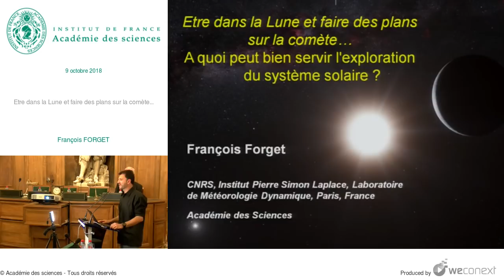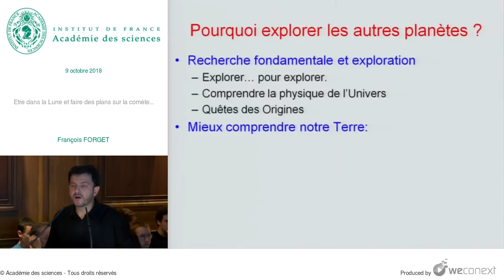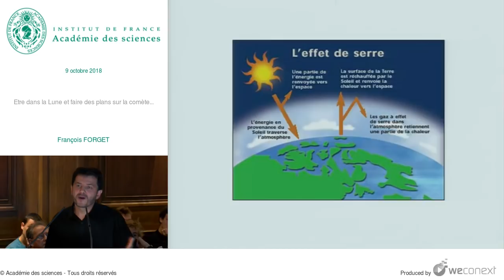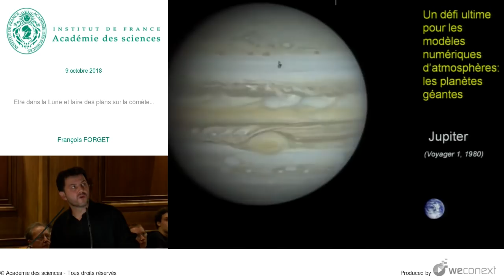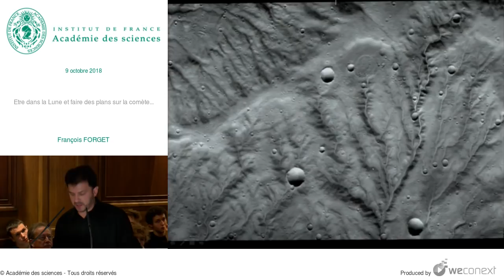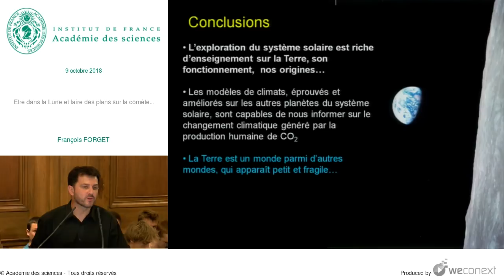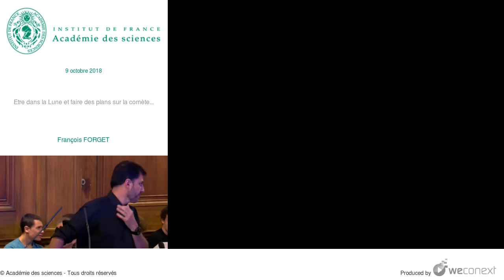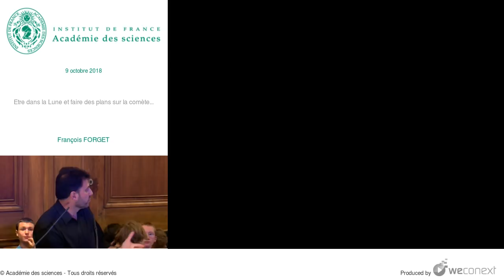[Conférence] F. FORGET - Etre dans la Lune et faire des plans sur la comète…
Conférence : Être dans la Lune et faire des plans sur la comète : à quoi peut bien servir l'exploration du système solaire ?

00:00:00 Introduction
00:02:08 Lancement de la mission New Horizons vers Pluton [Cap Canaveral, 19 janvier 2006]
00:02:30 La sonde New Horizons
00:03:41 Le système solaire
00:04:08 Des dizaines de mondes dans le système solaire [~60 corps [sup] 300 km]
00:04:50 Encelade, satellite de Saturne
00:06:07 Hyperion
00:06:16 Une exploration difficile !
00:11:28 Pourquoi explorer les autres planètes ?
00:13:54 Etudier les environnements extraterrestres pour mieux comprendre la Terre
00:14:22 Généraliser les concepts
00:14:58 Structure interne de la Terre et géologie
00:15:52 Planétologie comparée
00:16:05 Structure interne de la Terre et la géologie
00:17:55 INSIGHT Mars Lander [NASA – CNES – DLR]
00:20:39 Inspirer de nouvelles idées
00:21:04 Tempêtes de poussières sur Mars
00:22:12 Tempête globale de poussière
00:25:03 Test des outils et concepts
00:25:28 La Terre vue par la sonde NASA Galileo en route vers Jupiter, 1990
00:25:38 Concentrations de gaz à effet de Serre entre l’an 0 et 2005
00:26:02 L'effet de serre
00:26:40 Prévisions des différents modèles numériques de climats
00:28:58 Simulation du climat avec des Modèle numérique du « Système Terre »
00:29:16 Modélisation numérique du climat
00:29:57 Comment construire un modèle de climat
00:31:32 Test des modèles de climats sur les autres planètes
00:32:22 Atmospheres dans le systèmes solaire
00:33:31 Modélisation des atmosphères planétaires : quelles leçons ?
00:33:55 Titan
00:34:28 Huygens
00:36:25 Venus
00:39:00 Jupiter
00:39:35 JUNO
00:39:51 Saturne
00:40:01 Mission Cassini
00:40:20 Pole nord de Saturne
00:40:51 Le défi des planètes géantes
00:43:20 Etudier des effets subtiles sur Terre, mais majeurs ailleurs
00:44:05 IO
00:44:33 Convection sur Mars : des vents "thermiques" intenses
00:46:22 Tourbillon Convectif
00:46:34 Tornades ded poussières sur Mars
00:47:05 Venus
00:49:20 Obtenir des données non disponibles chez nous
00:50:05 Carte topographique de la Terre
00:52:02 Carte topographique de Mars
00:53:21 Mars il y a 4 milliards d’années ?
00:54:44 Rover NASA “Curiosity”
01:00:03 2020 : Rover Européen EXOMARS
01:01:24 Conclusions
01:02:49 Questions